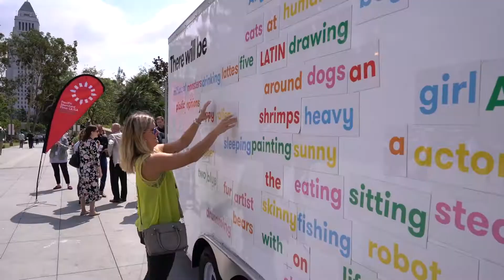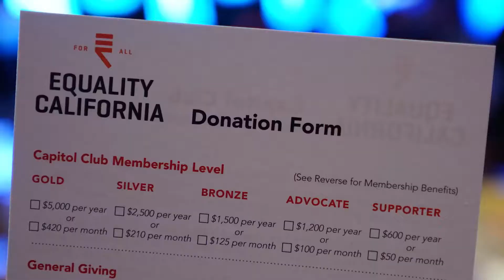ZE PromovFINAL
Zynger Events 2017 Promo Video